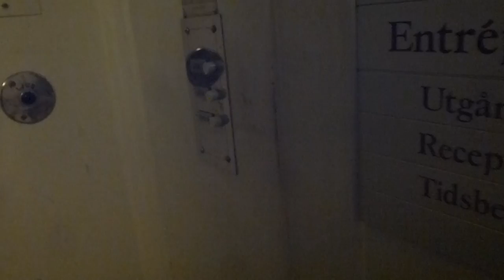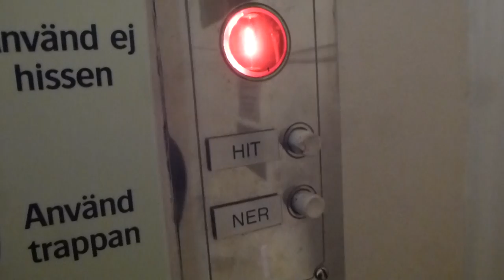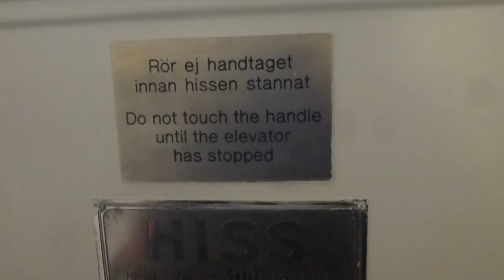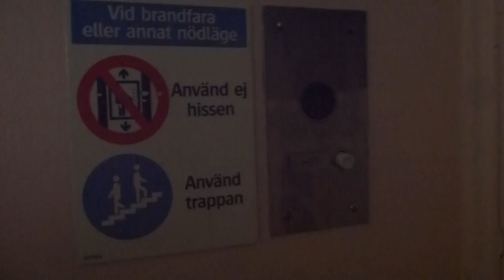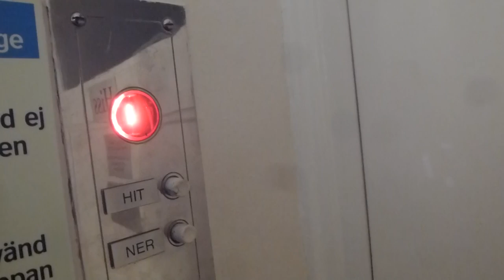The best DAMN Hospital elevator on YouTube! - 200 Subscribers special video!!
Why don´t celebrate it with a DAMN old Hospital elevator? Brand: Graham Brothers. Year: ~1920´s Location: Sophiahemmet Hospital, Building H.